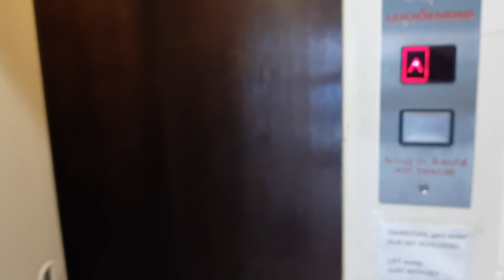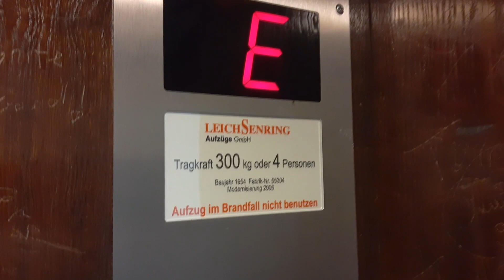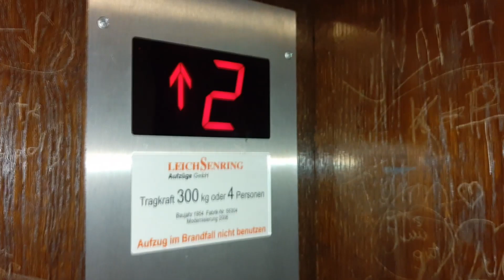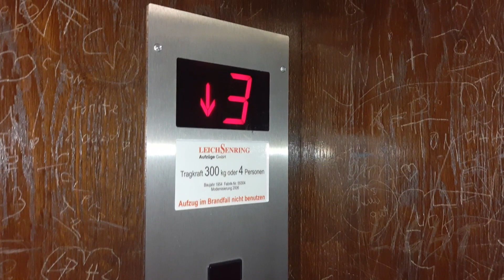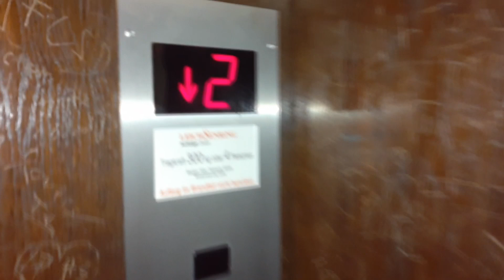1954 locked off modded Arnold Leichsenring elevator at flats in Hamburg, Germany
Residentiel elevator from the 1950s - I really wonder why it is locked off. You need a key to open up the shaft doors. The elevator has been modernized. Seems that the inner door has been added during the 2006 modernisation, but I dont know.